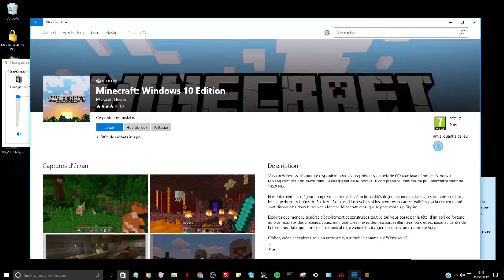Minecraft Windows Béta Edition - LP #1 - Saison 1